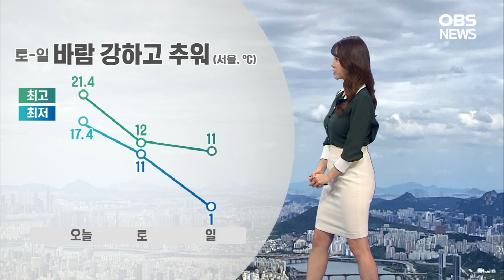주말 이례적 10월 한파, 바람 강해 체감 영하권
도톰한 외투 꺼내두셨나요? 이번 주말 이례적인 10월의 한파가 찾아 옵니다.
내일 북쪽에서 강한 찬기가 밀려오면서 서울의 최고기온
12도에 그치겠습니다. 아침과 큰 차이가 없겠고요.
일요일 아침에는 기온 1도로 급격히 떨어지는데요.
오늘 아침과 비교했을때 16도 가량이 낮아집니다.
체감온도는 실제 보다 더 낮게 느껴지겠습니다.
일요일 예상 최저기온 보시면 양주 -3도, 의정부 -2도,
여기서 체감기온은 양주 -7도, 시흥은 -6도로 느껴지겠는데요.
찬기에다 바람이 강하게 불기 때문입니다.
특히 서해안으로는 시속 35-60km, 순간적으로는
70km의 돌풍이 예상돼 내일 오전을 기해 강풍예비특보가 내려졌고요.
이 외 지역도 최고 시속 55km의 강한 바람이 불겠습니다.